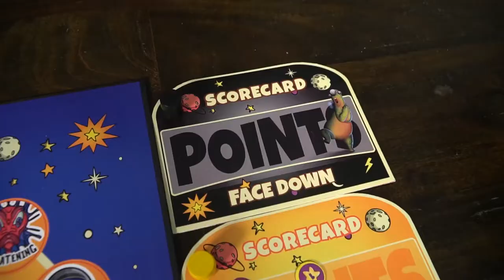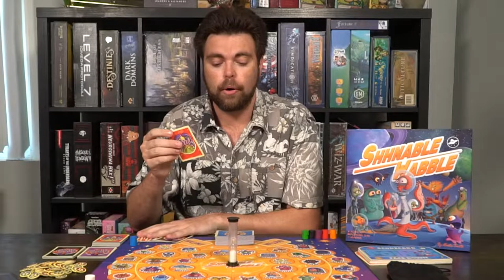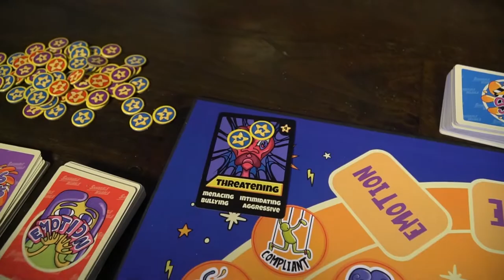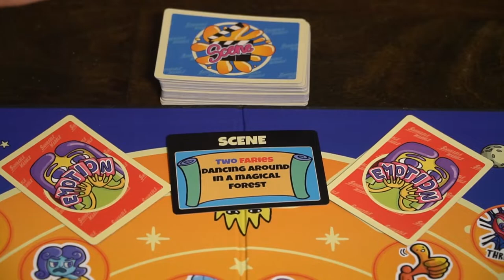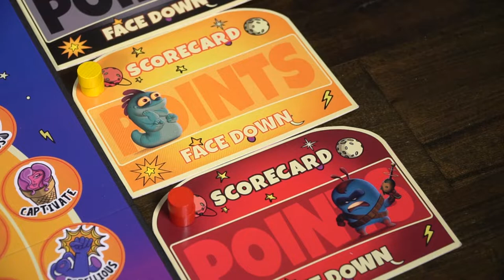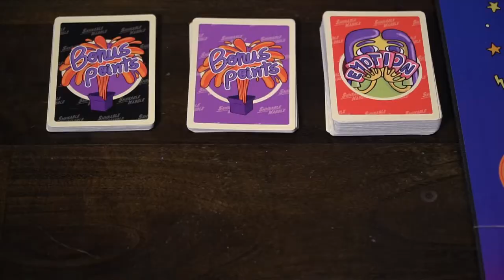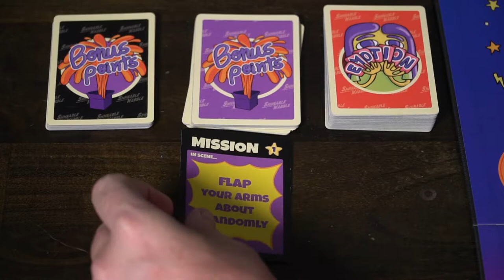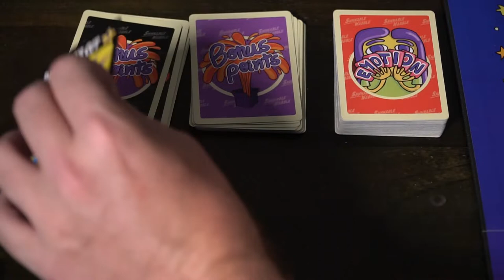Shhnable Wabble - Board Game Review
Shhnable Wabble Review by Unfiltered Gamer